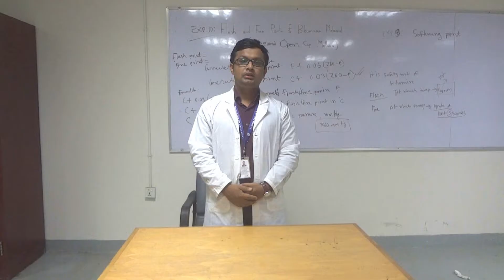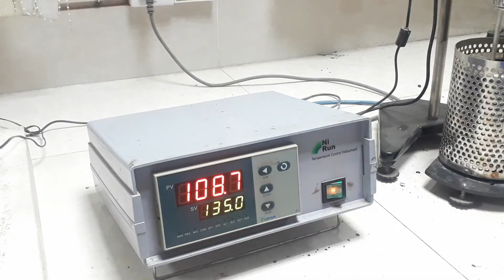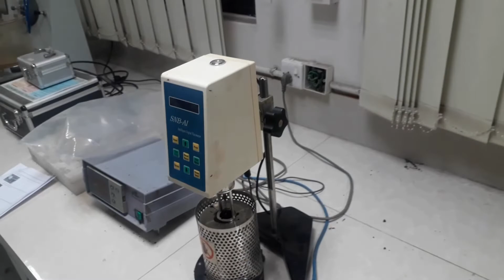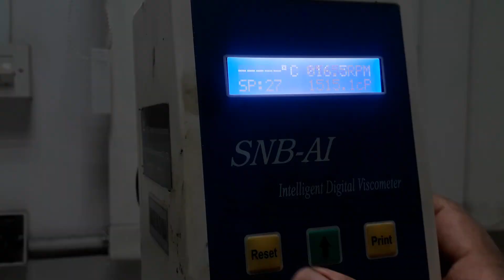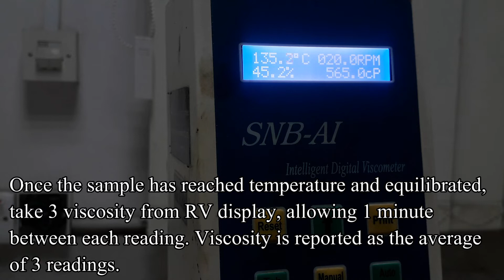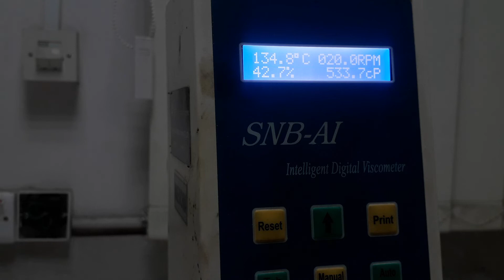DETERMINATION OF VISCOSITY OF ASPHALT BY ROTATIONAL VISCOMETER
Rotational viscometers measure the viscosity of the sample by turning a spindle in a cup. The viscosity is determined through the measurement of the torque on a vertical shaft that rotates a spindle.